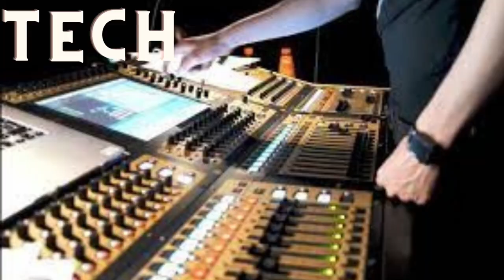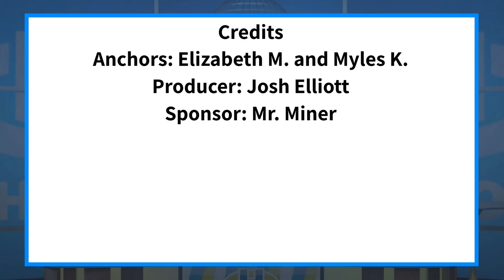The Halo Morning Show 4/26/22